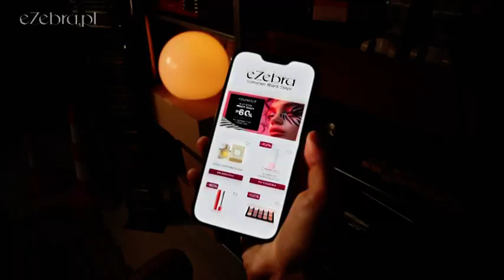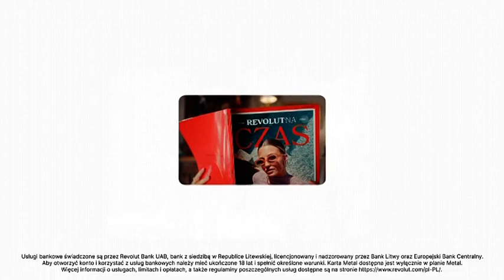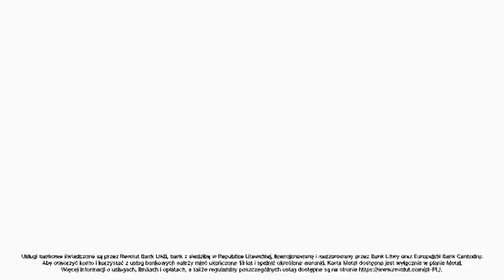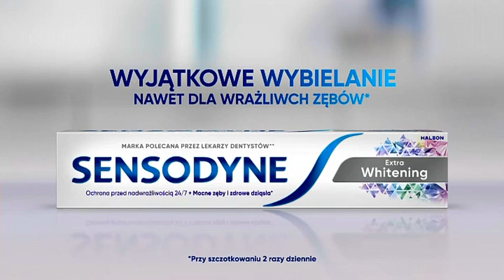Polsat JimJam - Zapowiedzi, Reklamy i Krótki Ident z 11 Lipca 2024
Zapowiedzi, Reklamy i Krótki Ident z Polsatu JimJam z 11 Lipca 2024
Po Serialu "Ciekawski George"

Muzyka: Aretha Franklin - Think